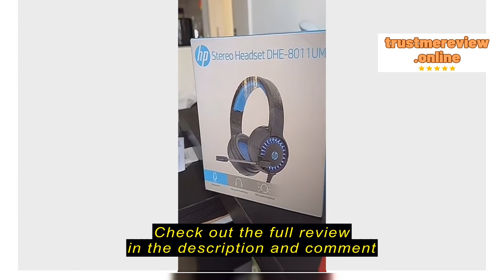Review Cybernetics Tech Official [ READY STOCK ] HP DHE-8011UM USB+3.5 headphone with LED ( BLACK )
Cybernetics Tech Official

Cybernetics Tech Official [ READY STOCK ] HP DHE-8011UM USB+3.5 headphone with LED ( BLACK )